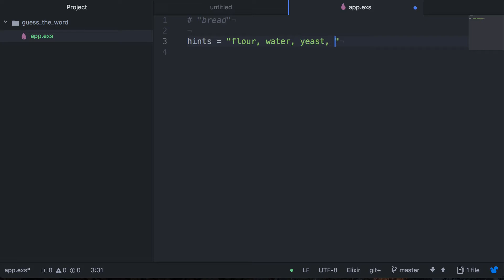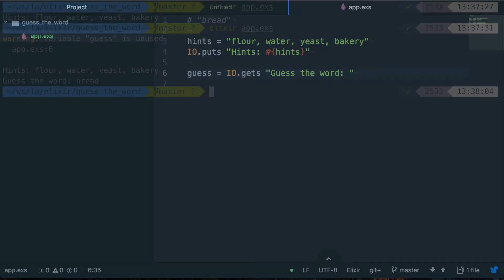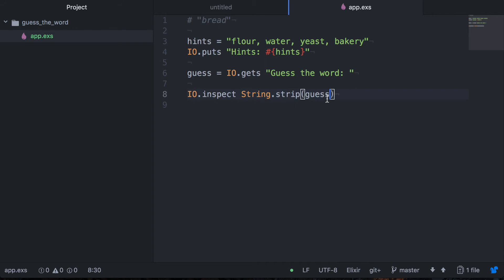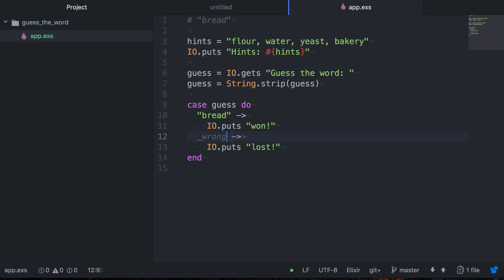Guess the Word | Zero to Hero in Elixir #8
Let's build a Guess the Word game in Elixir!

Let me know what you think the comments!